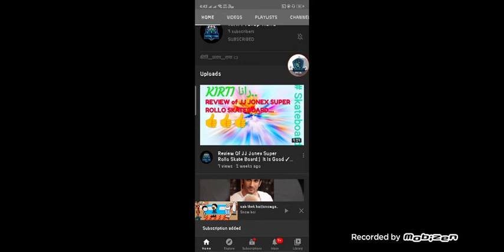Noob plays cod ||snowboi||snowgang